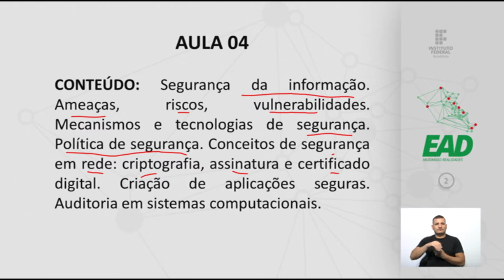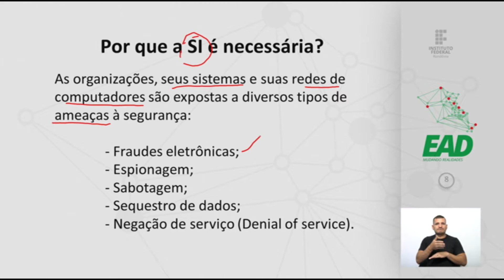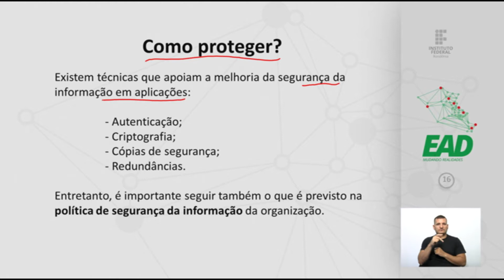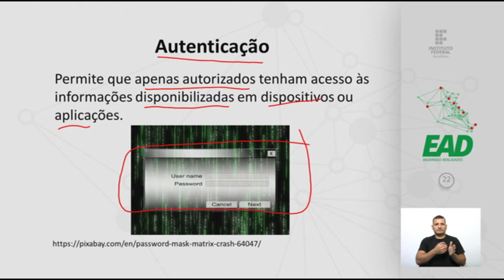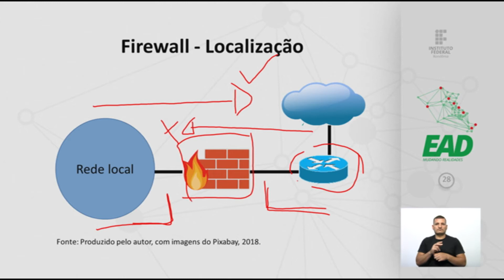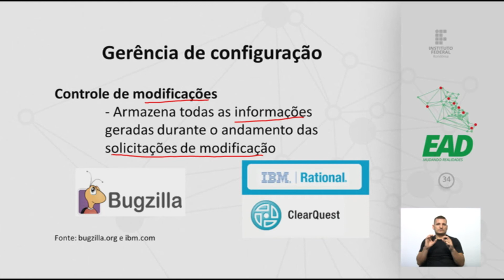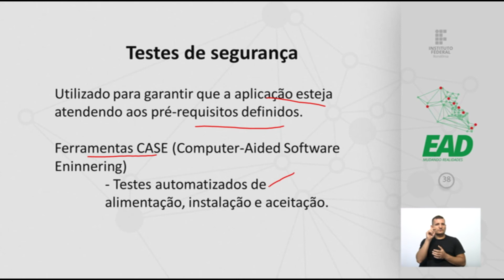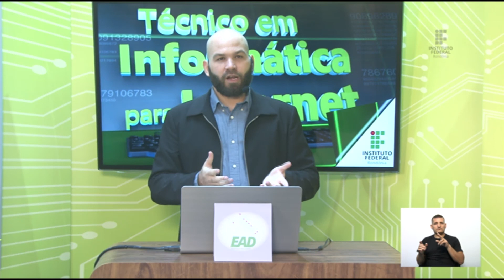Segurança da Informação - Aula 4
Prof. Jhordano Malacarne
Prof.ª Juliana Braz da Costa